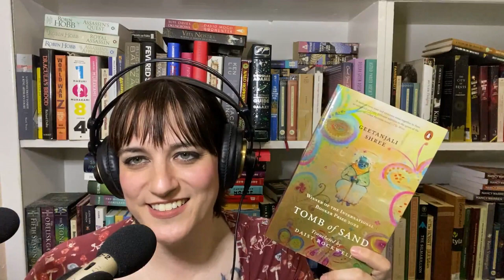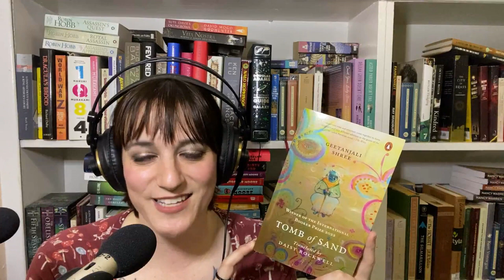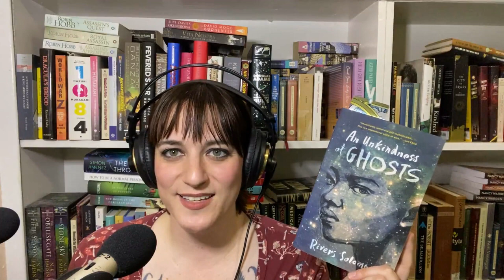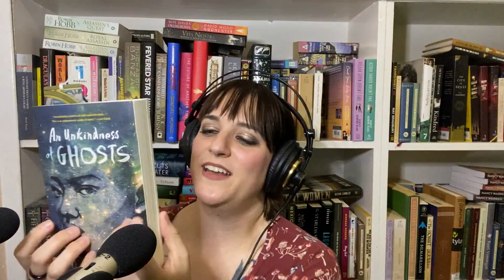ASMR Whispered Intersex Book Recommendations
Hello friends, I tried my best, but I don't have a lot of intersex books to recommend. And sorry the sound quality gets bad for the last three minutes of the video. The batteries in my recorder kept dying and I got impatient.

0:00 Intro/Middlesex
4:45 Across a Green Grass Field
7:00 The Ministry of Utmost Happiness
13:25 An Unkindness of Ghosts